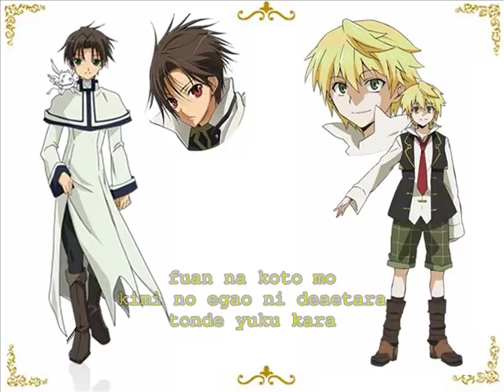Aozora no Present Teito Klein and Oz Bezarius version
Saiga Mitsuki as Teito Klein of 07 Ghost
Minagawa Junko as Oz Bezarius of Pandora Hearts

i really like this two awesome seiyuu